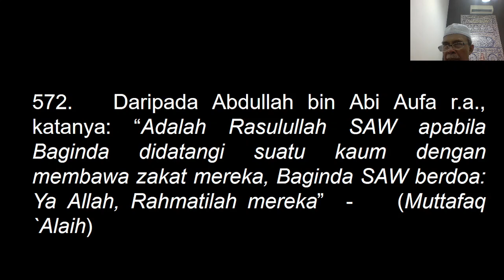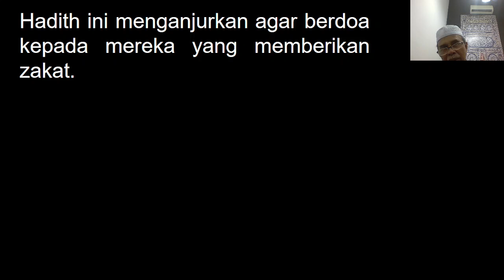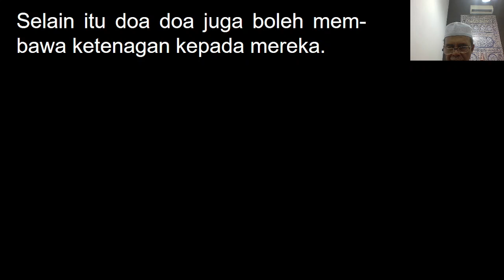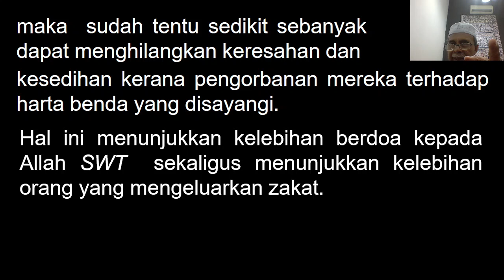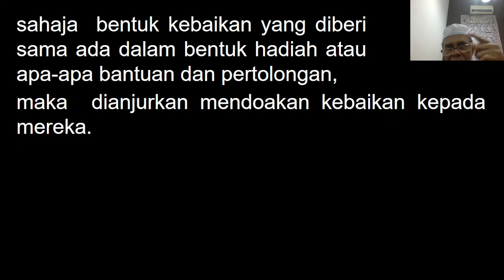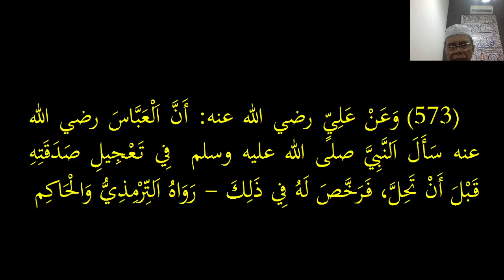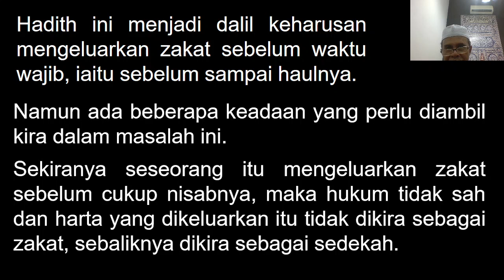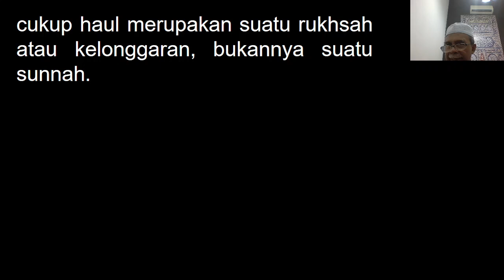KULIAH MAGHRIB (2 OKT 2024)